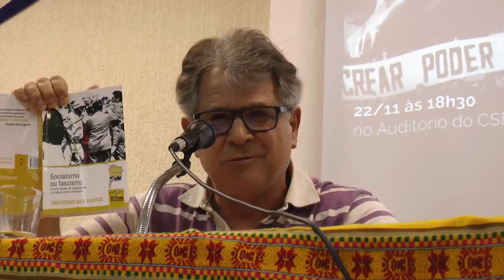Socialismo ou Fascismo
Debate realizado no lançamento do livro "Socialismo ou Fascismo - o novo caráter da dependência e o dilema latino-americano", de Theotonio dos Santos, sétimo volume da Coleção Pátria Grande, da Biblioteca do Pensamento Crítico Latino-Americano. Participação dos professores Waldir Rampinelli e Nildo Ouriques.

Imagens: Pedro Cruz  - Novembro/2018